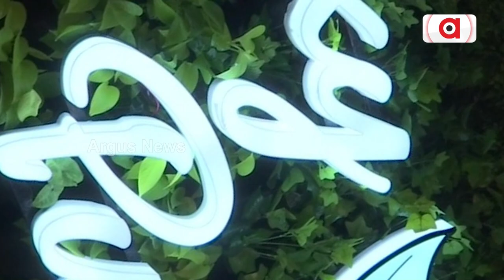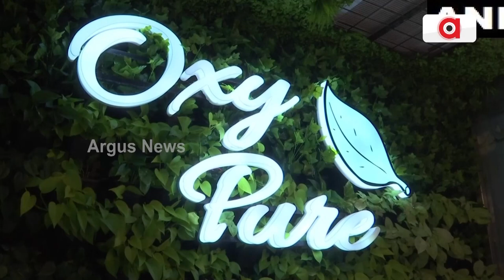ଦିଲ୍ଲୀର ଏକ ସଂସ୍ଥା ବାରର ଡେଫିନେସନ ହିଁ ବଦଳାଇ ଦେଇଛି ।|| Delhi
ସାଧାରଣତ ବାର୍ କହିଲେ କଣ ବୁଝନ୍ତି । ଚିକମିକ୍ ଲାଇଟରେ ଝଲସୁଥିବା ଏକ ସପ୍ ଯେଉଁଠି ହାତରେ ମଦ ଗ୍ଲାସ ସହ ଗୀତର ତାଳେ ତାଳେ ଲାଗେ ରିଫ୍ରେସମେଣ୍ଟର ଆଶର ।  ଦିଲ୍ଲୀର ଏକ ସଂସ୍ଥା ବାରର ଡେଫିନେସନ ହିଁ ବଦଳାଇ ଦେଇଛି । ଦିଲ୍ଲୀରେ ବଢି ଚାଲିଥିବା ବାୟୁ ପ୍ରଦୂଷଣକୁ ଦେଖି ଏହି ସଂସ୍ଥା ଖୋଲିଛି ଏକ ଅକ୍ସିଜେନ୍ ବାର୍। ଯାହା ଲୋକଙ୍କୁ ଯୋଗାଇ ଦେଉଛି ପ୍ୟୁର୍ ବା ବିଶୁଦ୍ଧ ଅକ୍ସିଜେନ୍ ।